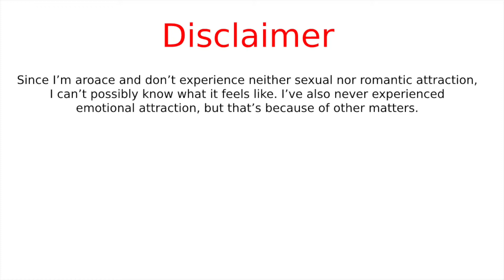What are the different types of attractions?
I don't really have a schedule for this channel. I upload when I come to think of a question or topic that is important to me and I feel me answering or discussing might help others.

I reply to comments as fast as I can!